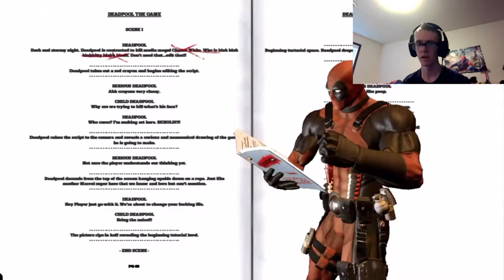Lets play Deadpool jay lundgren gaming part 1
hey there I'm jay lundgren gaming and welcome back to my channel sorry for not uploading in a while to make up for it i present to you deadpool the video game part 1